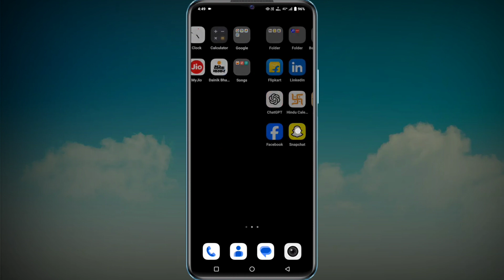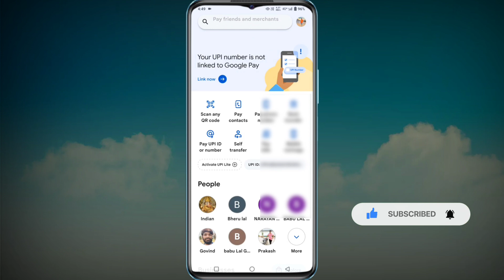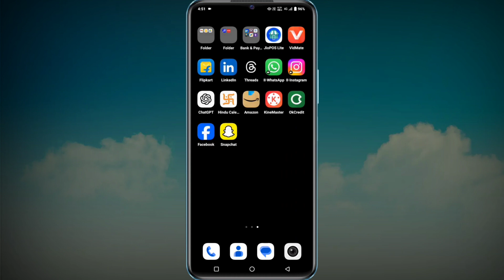How To Send Money To Mobile Number Google Pay | Google Pay Se Mobile Number Par Paise Kaise Bheje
google pay mobile number se paise kaise bheje
google pay
google pay se bank me paise kaise transfer kare
google pay se number pe paise kaise transfer kare
google pay se money transfer kaise kare
google pay se paise kaise bheje number se
google pay se phone number pe paise kaise transfer kare